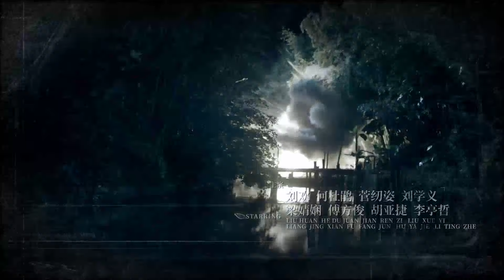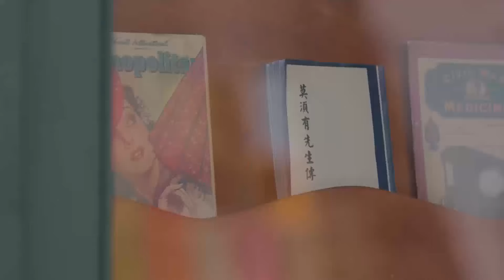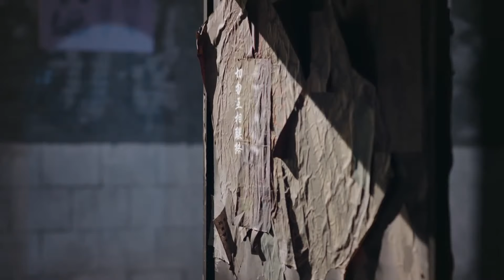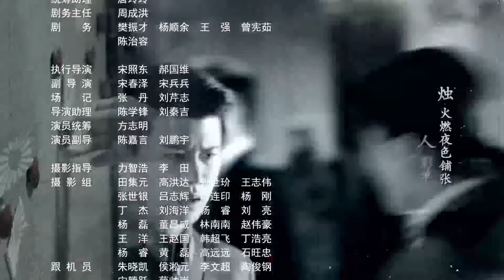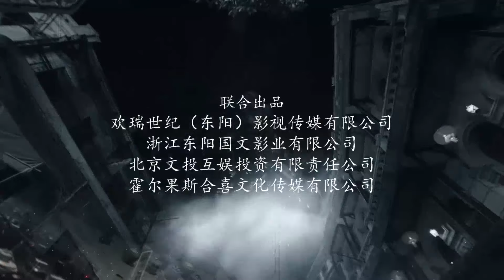[Indo Sub] Jangkrik Musim gugur 16 | 秋蝉 Autumn Cicada 16 (Ren Jialun, Li Man)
Pemeran :
Allen Ren - Ye Chong
Li Man - He Ying
Liu Huan - Chi Cheng